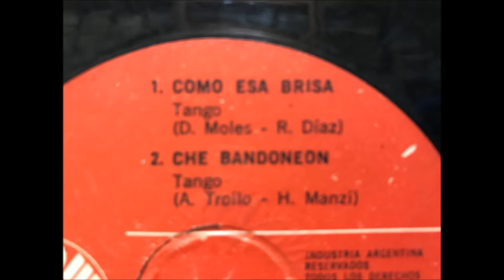CACHO CRISTIANO CHE BANDONEÓN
CACHO CRISTIANO GANÓ EL GARDEL DE ORO EN LA DÉCADA DEL '70. AQUÍ LO ESCUCHAMOS ACOMPAÑADO POR EL TRÍO CONTEMPORÁNEO DIRIGIDO POR DOMINGO MOLES.